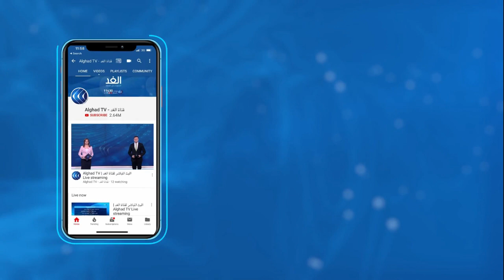تعرف على حيثيات ما جاء بتحقيق القضاء بشأن محاكمة رئيسي وزراء الجزائر السابقين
تنظر محكمة سيدى امحمد قضية اتهام أحمد أويحيي والوزيرين السابقين بتهمة الفساد في قطاع السياحة.

وتتعلق هذه القضية بسوء استغلال الوظيفة ومنح امتيازات غير مستحقة وتبديد أموال عمومية في قطاع السياحة لفائدة المتعامل الاقتصادي بن فيسح محمد المتابع أيضا في هذه القضية.

المزيد من التفاصيل يتحدث مراسل الغد من الجزائر حسان جزايري عبر النشرة الإخبارية